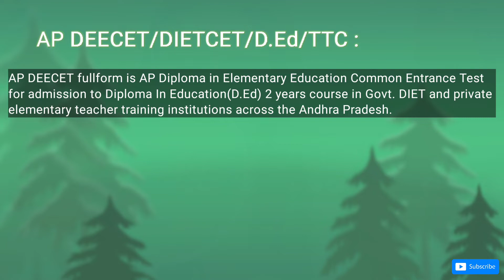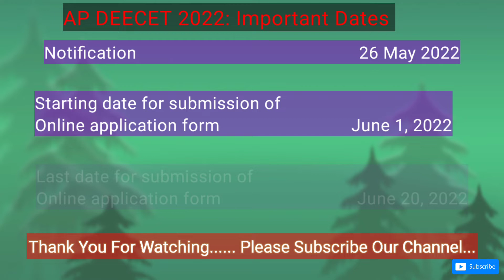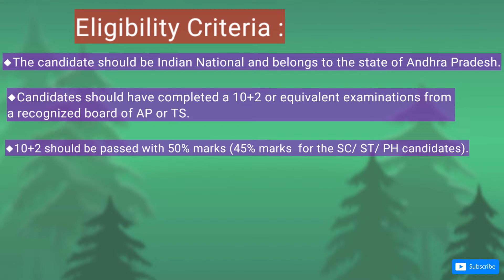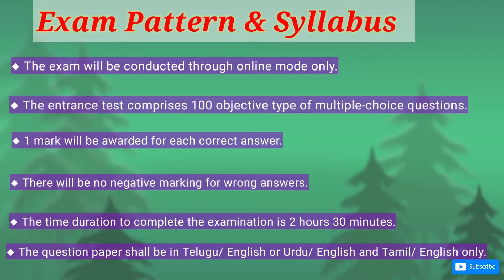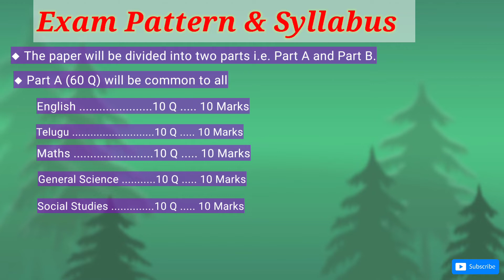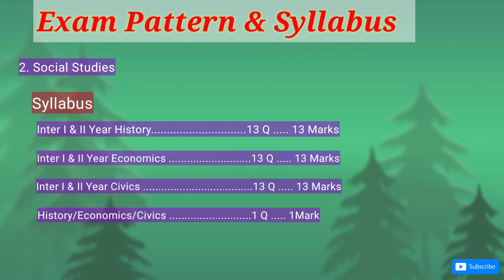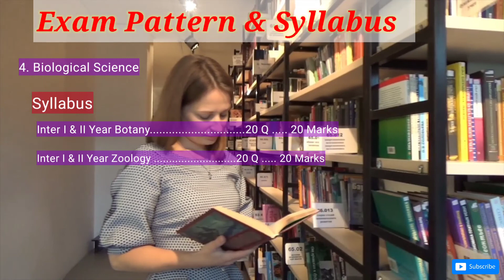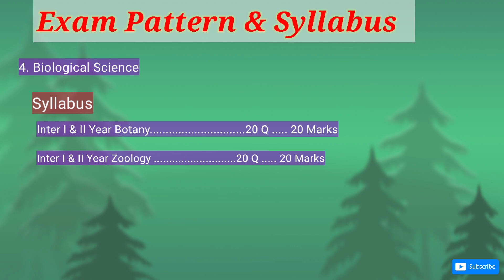AP DEECET|AP DIETCET|D.Ed|TTC Entrance Exam complete details| AP DEECET Syllabus| Exam Pattern